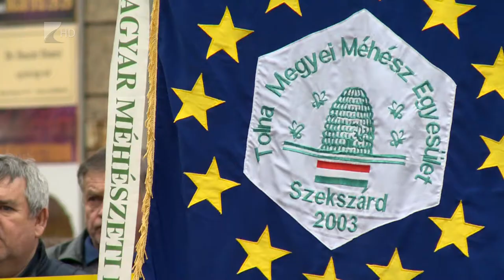Demonstrációt szerveztek a méhészek - Kölcsey Televízió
Demonstárciót szerveztek a méhészek, azt szeretnék elérni, hogy az üvegeken kötelező legyen feltünteni a méz származási országát. Brüsszelben a magyar agrárminiszter is felszólalt a témában hétfőn, az ágazat véleménye, hogy a keverék termékek esetében a százalékos arányokat is tisztázzák a csomagolásokon. A nyíregyházi tüntetésre még dunántólról is érkeztek méhészek.